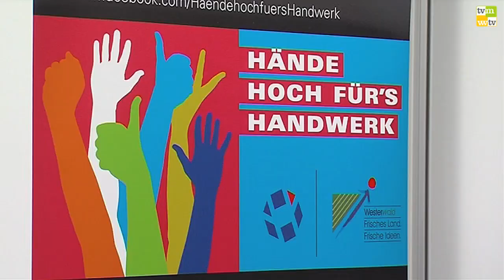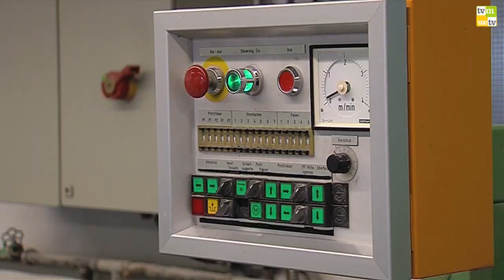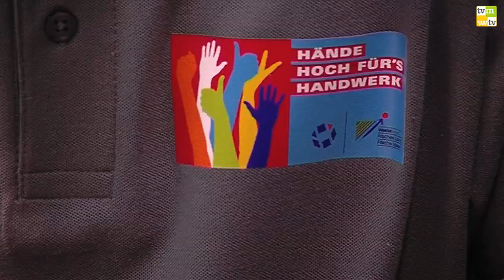Hände hoch für's Handwerk - Aktionstag im Westerwaldkreis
Am 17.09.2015 bekamen 19 Handwerksbtriebe Besuch von drei "Tageshandwerkern". 19 Promintente mit jeweils zwei Jugendlichen lernten unterschiedlich Gewerke kennen und durften fleißig mit anpacken. Ziel der Kampagne "Hände hoch für's Handwerk", zu der auch dieser Aktionstag gehört, ist es, die Zukunftschancen im Handwerk aufzuzeigen und Interesse für die Ausbildungsberufe zu wecken. Mit einer symbolischen Staffelholzübergabe wird diese Aktion in andere Regionen getragen: Die HwK Halle, die WFG Saarpfalz und die Stadt Norden lassen sich für 2016 spannenden Aktionen unter dem Motto "Hände hoch für's Handwerk" einfallen.